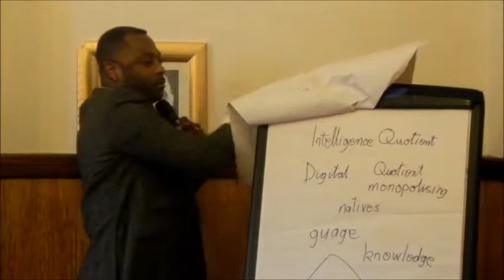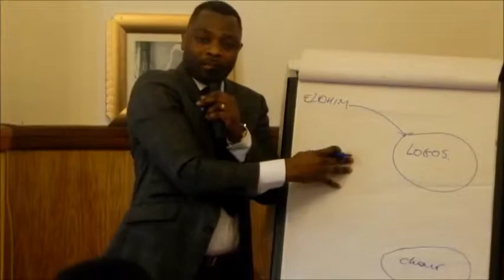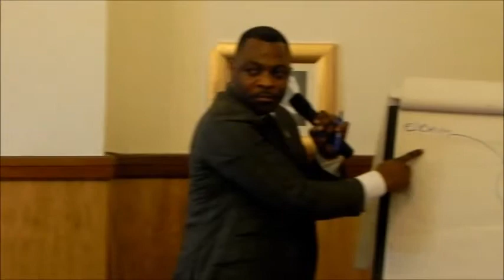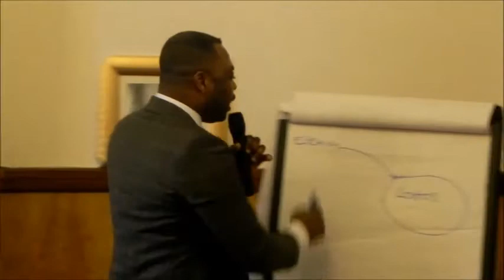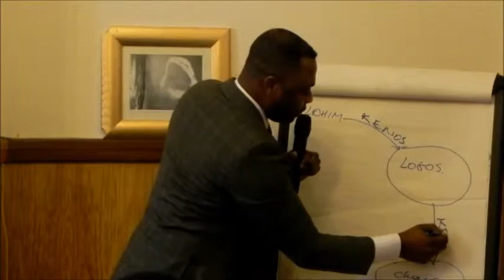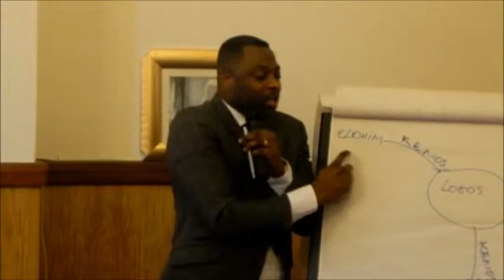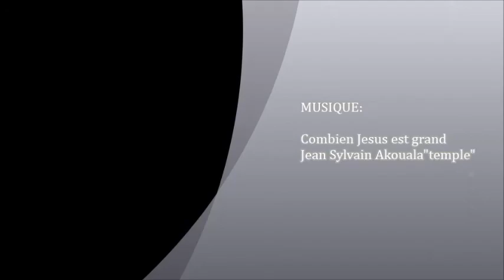EN MORPHE PAR LE PRINCIPE KENOS